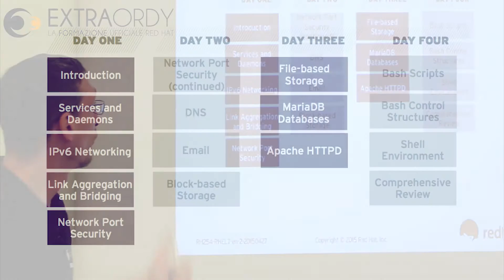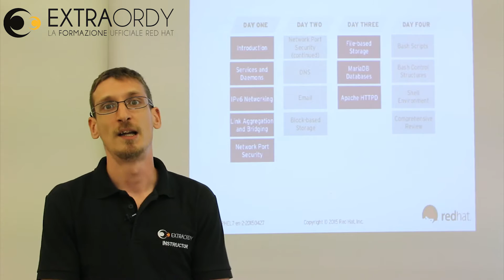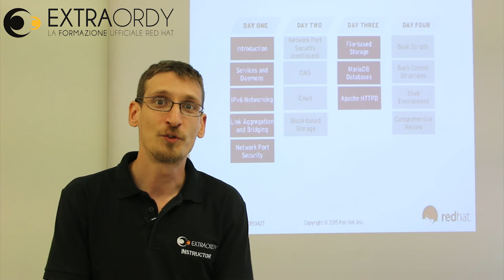RH255 Red Hat System Administration III RHCSA and RHCE descritto da EXTRAORDY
EXTRAORDY - LA FORMAZIONE UFFICIALE RED HAT